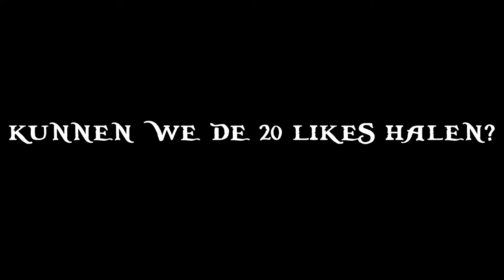EEN BRIEF VAN DE KONING! | GUARDIANS #1 | Minecraft Roleplay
Bedankt voor het kijken naar weer een nieuwe aflevering van Guardians!

Script Schrijvers:
Matthijs
1r0nS1deS

Editor:
Matthijs